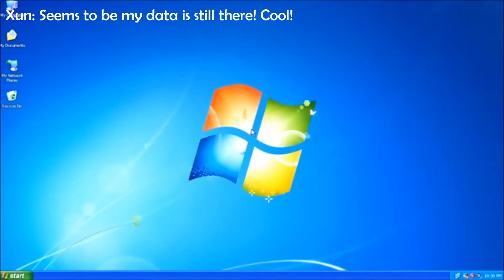THIS IS WHY YOU MUST UPGRADE YOUR COMPUTER OS! (4X Speed) (Click here if you want a quick video)